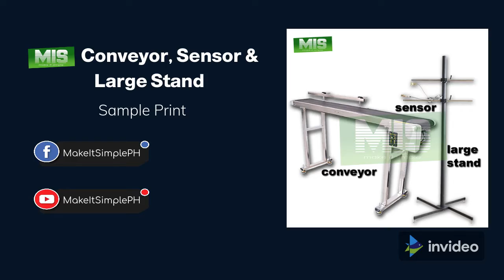CONVEYOR I AUTOMATIC PRINT I HOW IT WORKS BY SENSOR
handheld inkjet printer can help you tag mfg date, exp.date,lot no.,batch no. qr code,barcode,and logo to your products.
It can print on paper,plastic products,wood,cloth,circuit board,stainless steel pipe, pvc and many more.

conveyor,sensor and stand will help you for fast-moving production, easily tag your products in just a second.

i hope i give you some idea's to help you easily tagging and quick tag to your products.